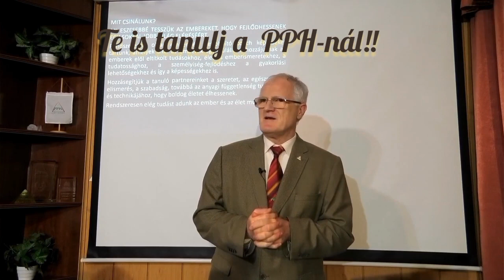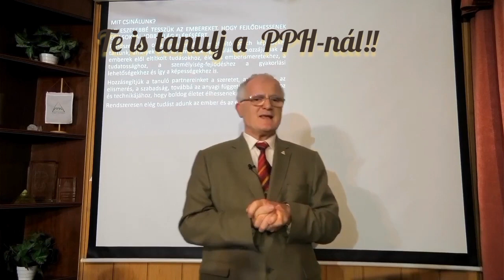Mit csinálunk a PPH-nál?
Kezd el most, önmagad és az életed jobbítását! Tarts velünk, kattints az alábbi linkre!